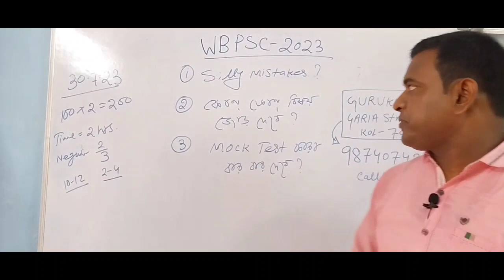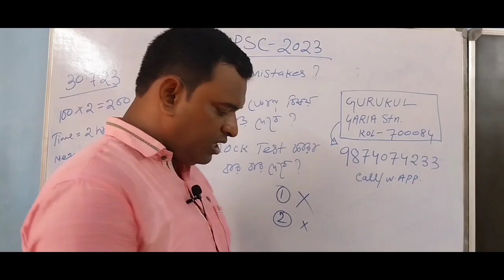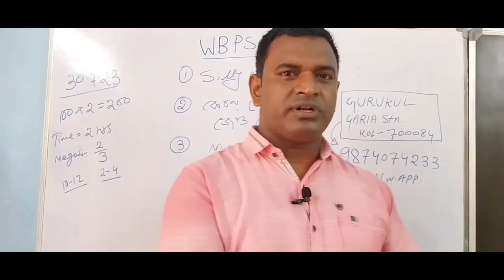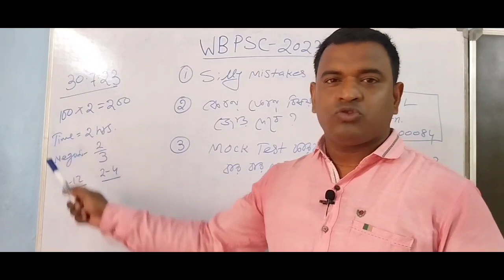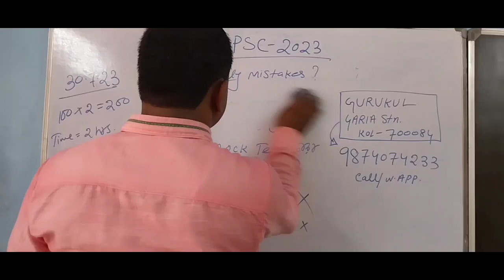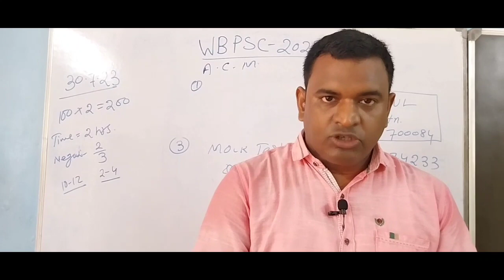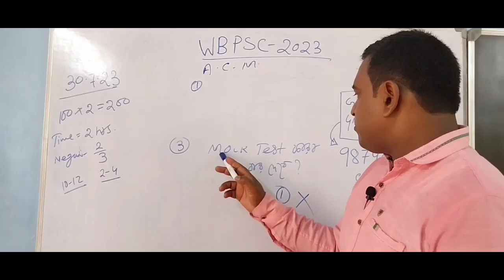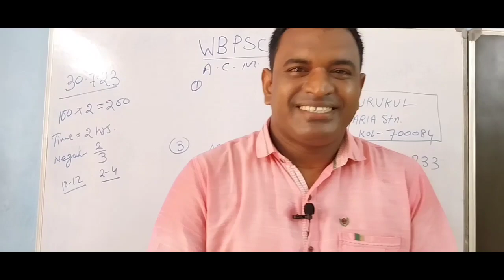WBPSC J.E.-2023 / Silly Mistakes কীভাবে কমাবে? / কোন্ কোন্ বিষয় বেশি জোড় দেবে?success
WBPSC J.E.-2023 / Silly Mistakes কীভাবে কমাবে? / কোন্ কোন্ বিষয় বেশি জোড় দেবে?
wbpsc new technical exam 2023
GURUKUL STUDY CENTRE
Kolkata, 84